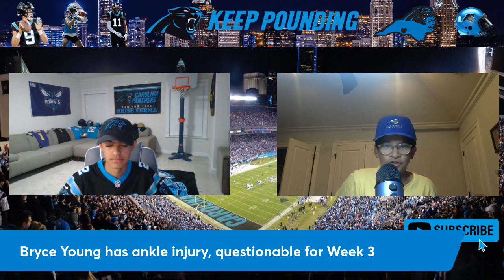CarolinaCast Podcast: Season 2 Episode 5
Welcome to the CarolinaCast Podcast! This is officially Season 2, as we talk about Week 4 of College Football, recap the Panthers Monday Night Football game, and more.